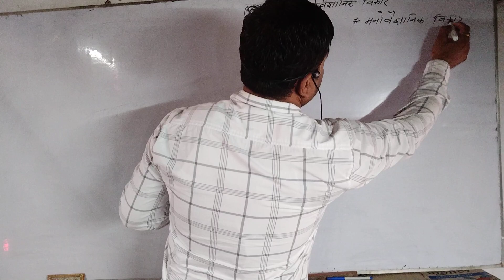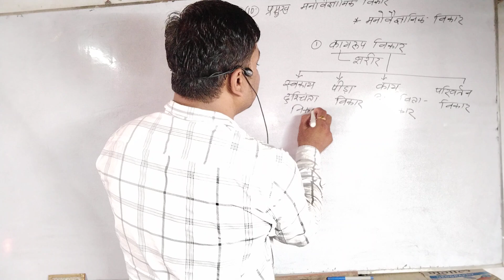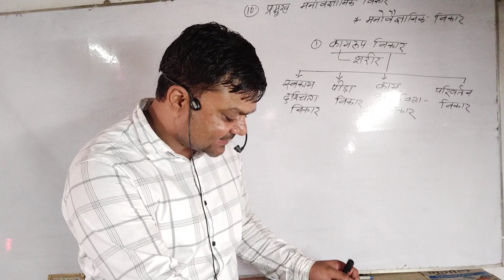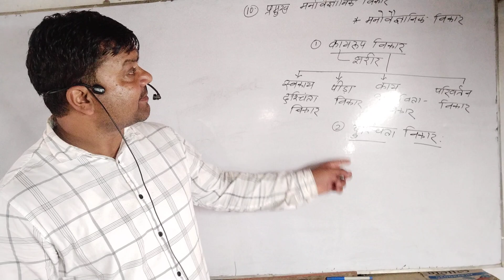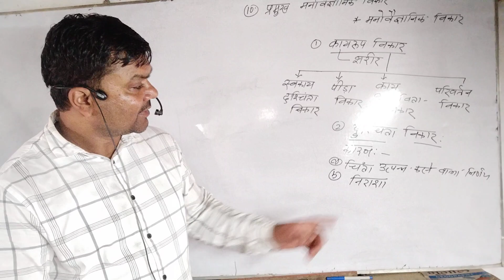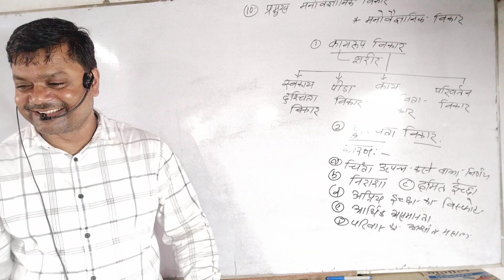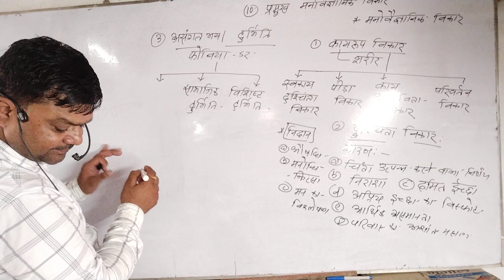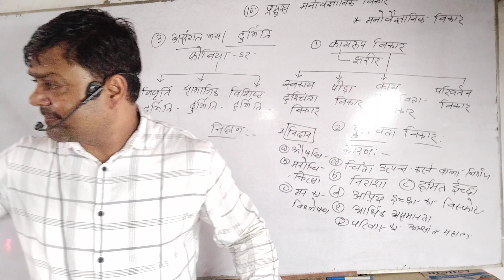प्रमुख मनोवैज्ञानिक विकार / Lac-01